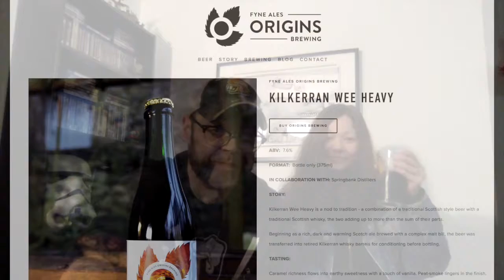Kilkerran Wee Heavy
We try Fyne Ales Origins Brewing Kilkerran Wee Heavy. Now with FIRE!